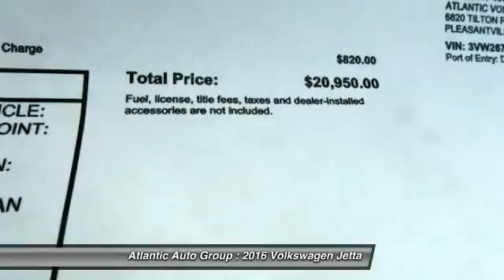2016 Volkswagen Jetta Sedan Egg Harbor Township NJ 08234